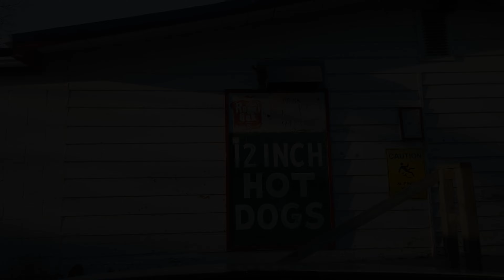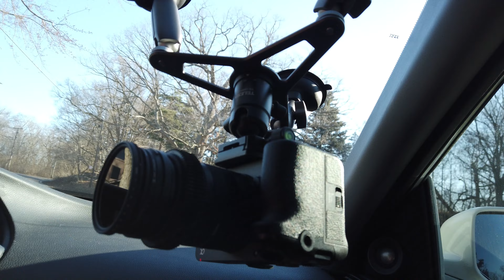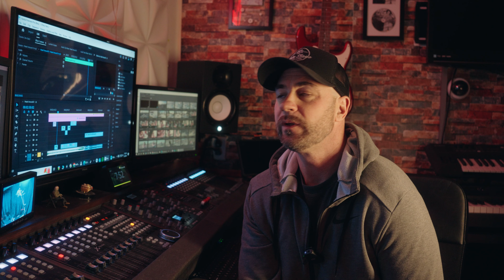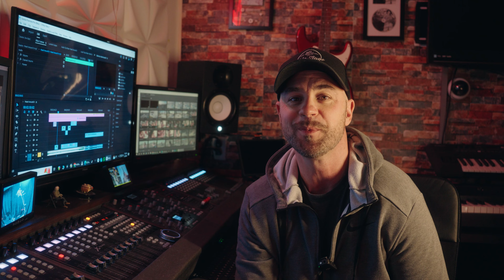Behind The Scenes of "Heart Around It" Music Video